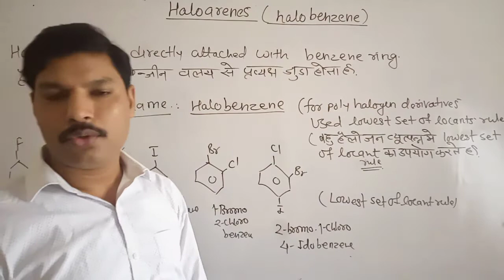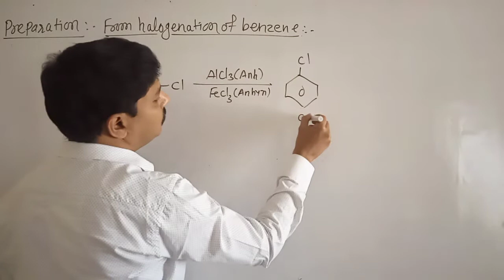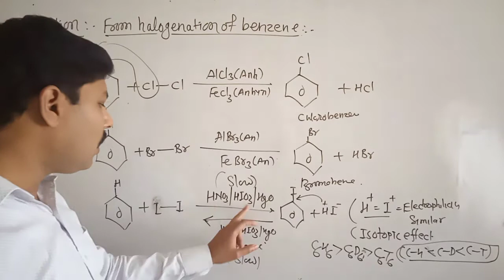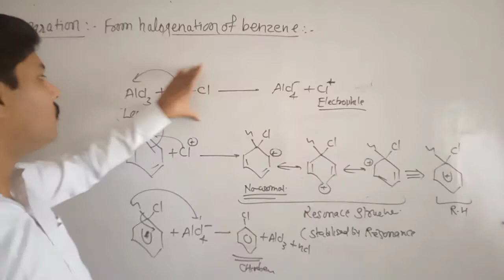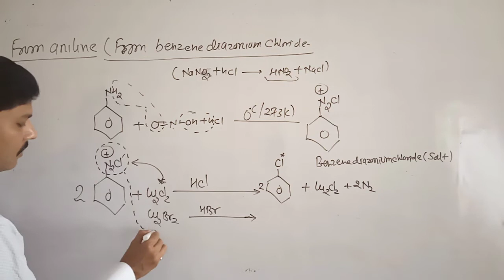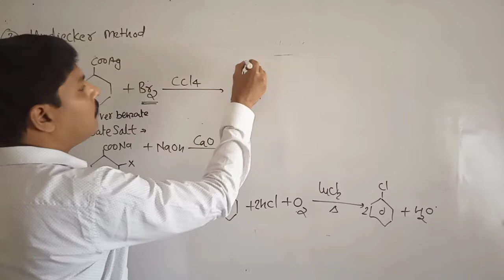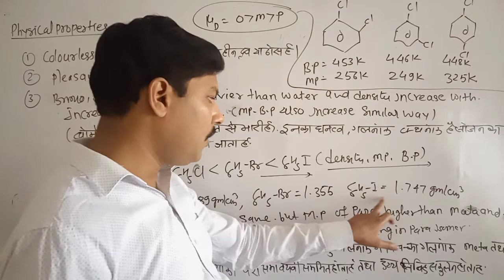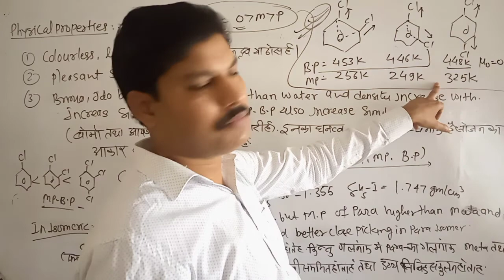Heloarenes preparation and physical properties